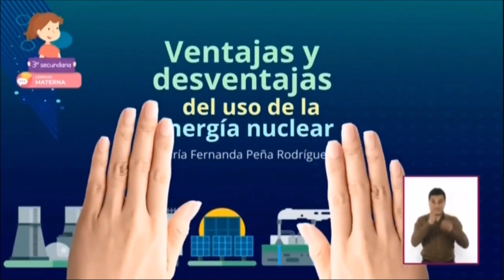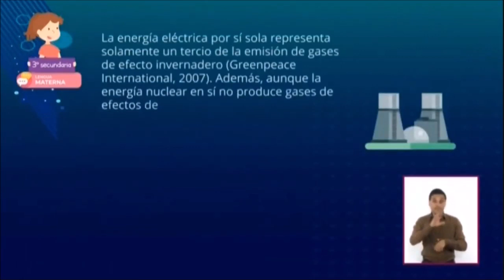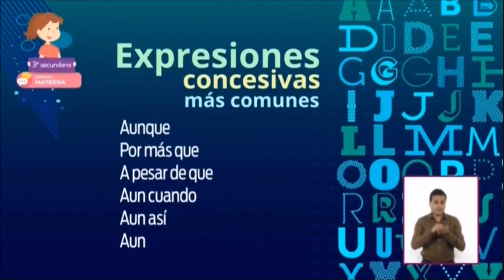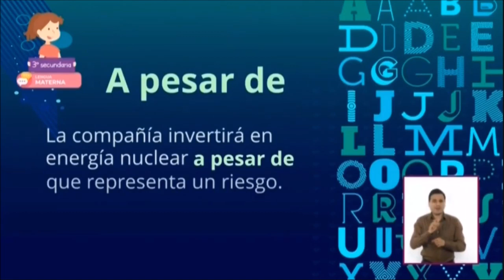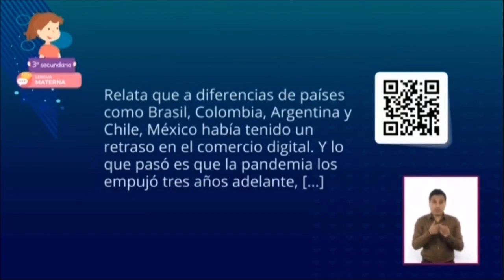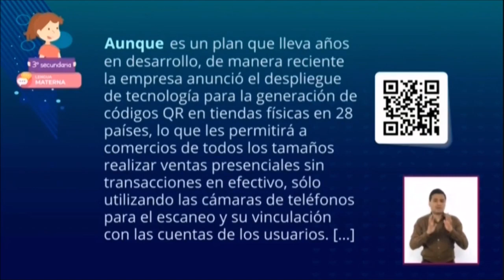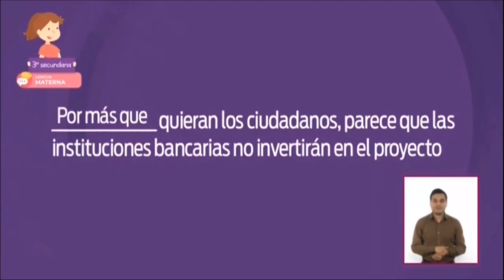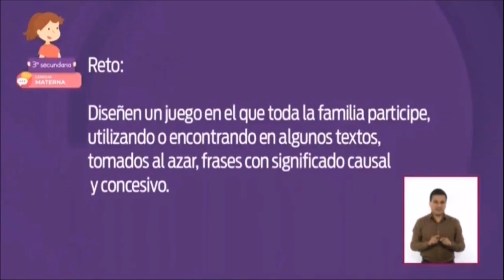Aprende en Casa II Secundaria Tercer Grado Español 21 de Septiembre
AprendeEnCasa y PonteAlDía con la repetición del programa de tercero de secundaria en la materia de Español